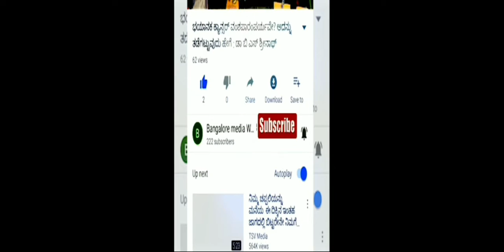ಕಂಬಳ ಓಟದಲ್ಲಿ ವಿಶ್ವದಾಖಲೆಮಾಡಿದ#ಶ್ರೀನಿವಾಸಗೌಡ#ಕಂಬಳ ಇಲ್ಲದಾಗ ಮಾಡುವುದುಗಾರೆ ಕೆಲಸ#Kambal#Srinivasgouda Story